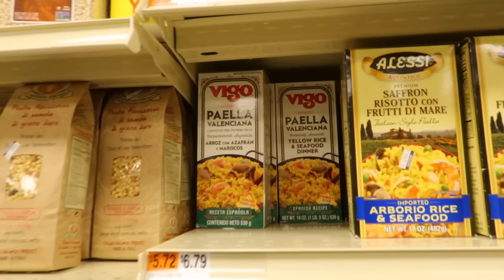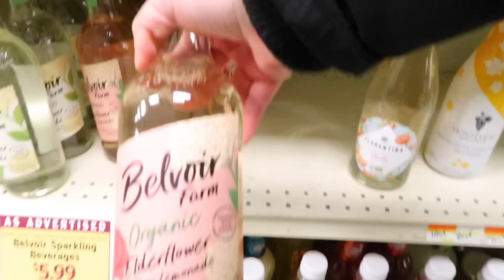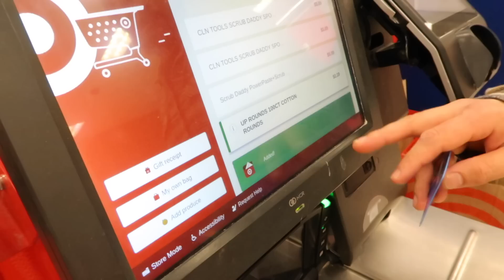Ultimos dias Upstate y VUELTA A NYC | Mis anteriores relaciones y compras en Adam's y target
Hola! Hoy os traigo un video de los últimos dos dias Upstate New York y la vuelta a NYC!. De paso charlamos un poco de la isla de las tentaciones, y os cuento algunas experiencias mias en relaciones anteriores.
Además vamos a hacer la compra a Adam's y Target.

Mis recomendaciones de Amazon

Toda la música es de: Epidemic Music